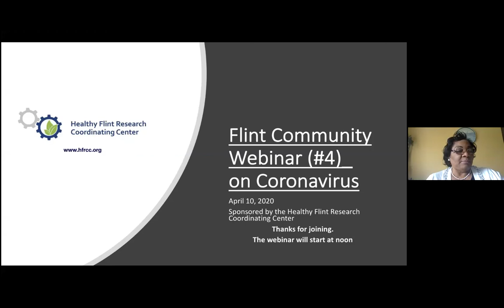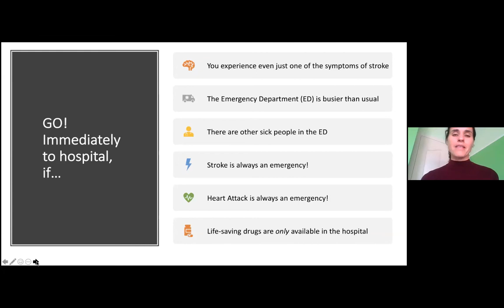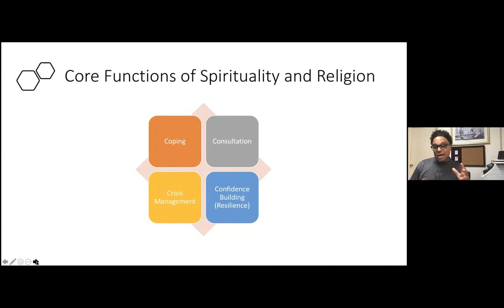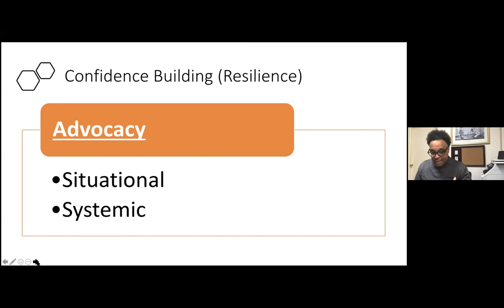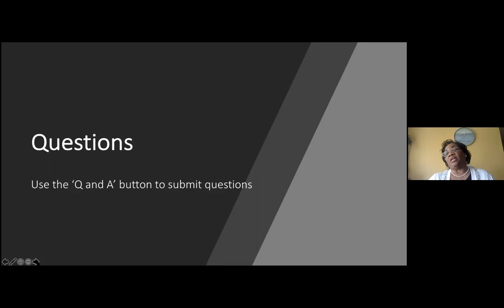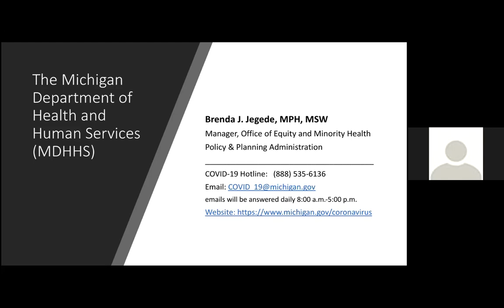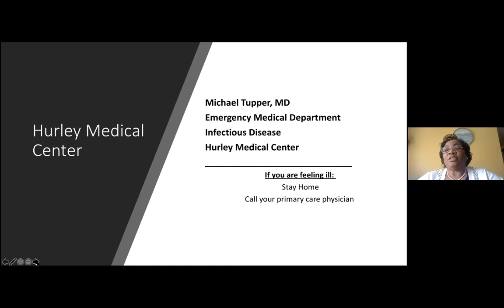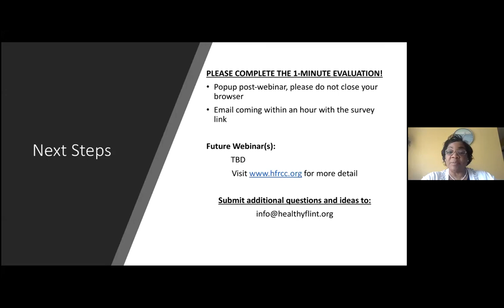Flint Community COVID-19 Webinar # 4 (Healthy Flint Research Coordinating Center, April 10, 2020)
This video is eligible for a Continuing Education Unit (CEU) through the Michigan Community Health Worker Alliance (MiCHWA)! An email will be sent to you which serves as a certificate of completion and can be submitted to MiCHWA for CEU credit.

On Friday, April 10, 2020, we hosted a community webinar to address emerging concerns about COVID-19. The goal of the webinar was to give community members a chance to raise questions and to provide information on (1) how to prevent and reduce the spread of the coronavirus/COVID-19, (2) current trends in the spread of the virus at it relates to race, and (3) understand the role of churches and other faith-based organizations during this season. This webinar includes multiple City and non-governmental agencies and service providers to ensure first-hand access and provide the best information and resources to residents, as we do our best to sustain the health of our community.

Additional Links:
Dr. Leslie Skolarus:

Emails will be answered daily 8:00 a.m.-5:00 p.m.

Don’t forget to complete the 1 minute evaluation!